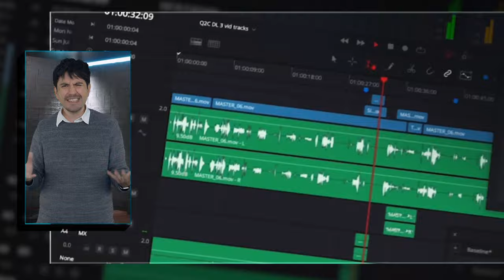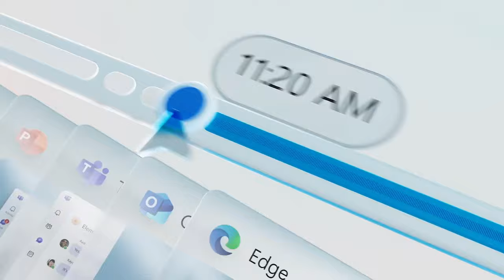¿Qué es un Copilot+ PC con Windows? ¿Y cuáles son sus características?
Microsoft ha presentado una nueva categoría de PC con Windows, llamados «Copilot+ PC», que incluyen hardware AI integrado.

Estos dispositivos han sido diseñados para ofrecer características avanzadas de inteligencia artificial a nivel local, sin depender de la nube.